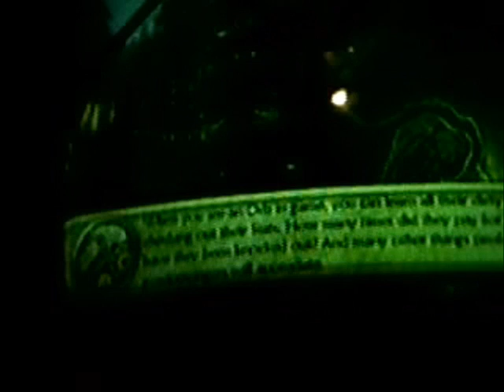Episode 4: Fable II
here i will show you fable 2